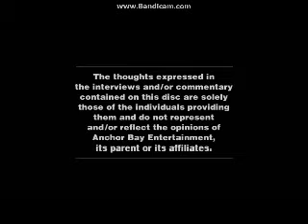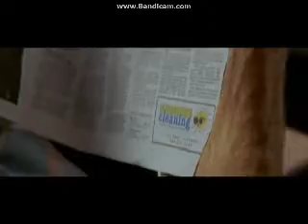Opening To Last Chance Harvey 2009 DVD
Here Is The Opening To Last Chance Harvey 2009 DVD And Here Are The Order:
1.FBI Warning Screen
2.Anchor Bay Entertainment Logo
3.The Views Expressed Screen
4.Also From Anchor Bay Entertainment Screen
5.Henry Poole Is Here Trailer
6.Sunshine Cleaning Trailer
7.The Visitor Trailer
8.Crash:The Series Trailer
9.DVD Menu
10.Overture Films Logo
That's All.